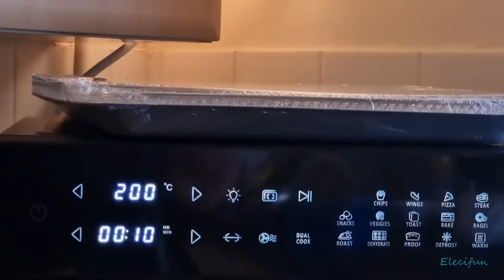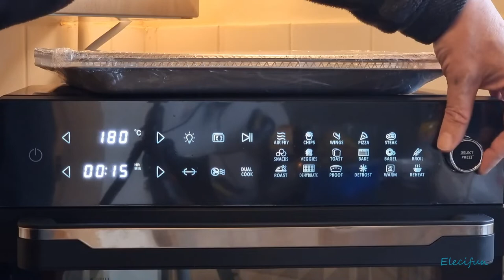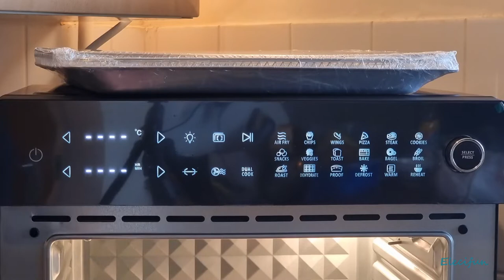New home new oven new video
Hello everyone I'm back with another vlog a new home (to me) and new oven.
The few months have been very taxing on me and I can only hope now I can settle and hopefully upload some videos of interest and maybe learn new things along the way,